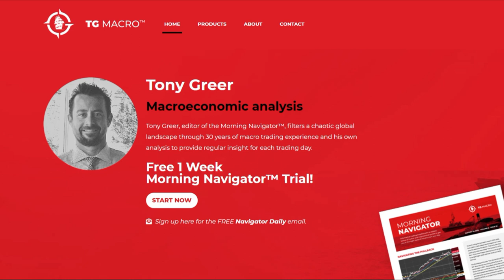Real Talk with Zuby #87 - Jerry Teixeira | Mastering Bodyweight Training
Jerry Teixeira is a bodyweight training expert and content creator, with many years of training experience both inside and outside of the gym. We discuss the benefits of calisthenic training and how it can be used to not just maintain, but also build strength and size. He also gives workout recommendations for trainees at different levels.

Special thanks to GOLD TIER members: Ebele Achor, Adam Patterson, Make Weird Music